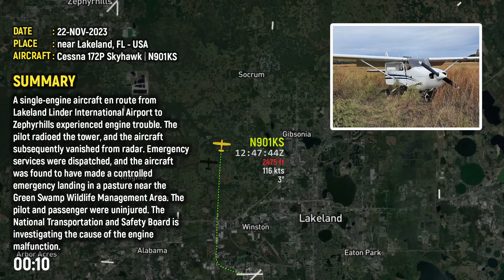MAYDAY CALL! Emergency Landing in Pasture: Pilot and Passenger Uninjured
On November 22nd, 2023, a single-engine aircraft en route from Lakeland Linder International Airport to Zephyrhills experienced engine trouble. The pilot radioed the tower, and the aircraft subsequently vanished from radar. Emergency services were dispatched, and the aircraft was found to have made a controlled emergency landing in a pasture near the Green Swamp Wildlife Management Area. The pilot and passenger were uninjured. The National Transportation and Safety Board is investigating the cause of the engine malfunction.